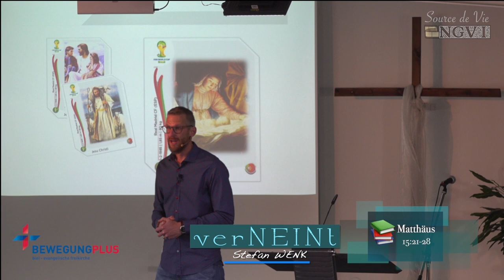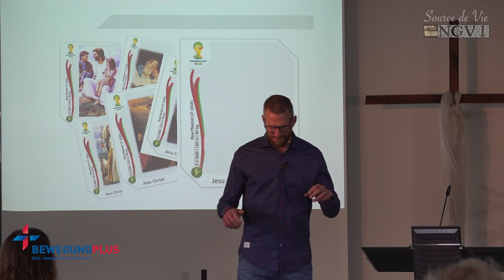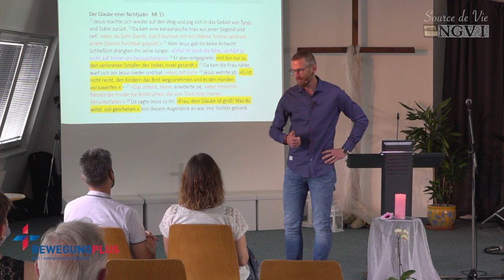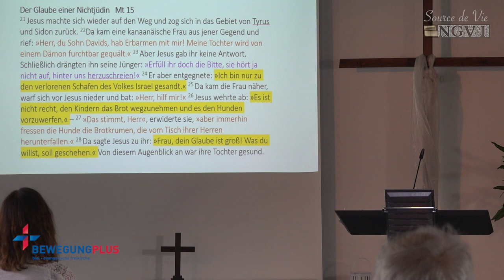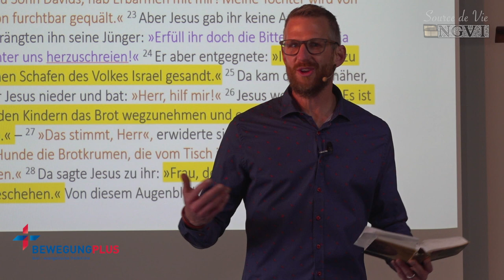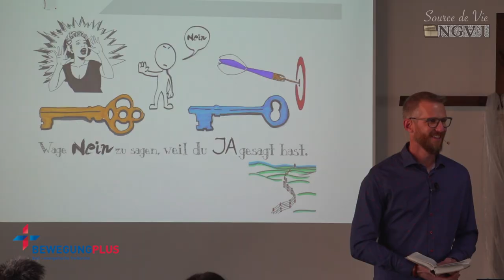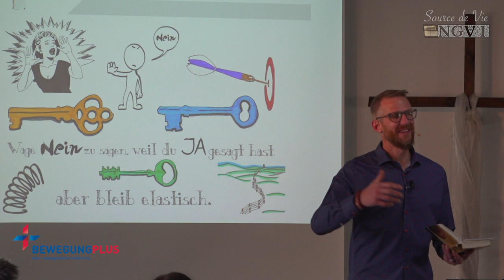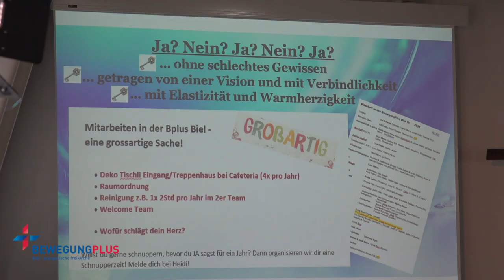verNEINt | Pastor Stefan Wenk | Bewegungplus Biel | NGOMAVIDEO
Qualité d' image cliqué sur1080p HD 25p
verNEINt Pastor Stefan Wenk
BewegungPlus-biel-evangelische freikirche.
Poststrasse 16 Ch-2504 Biel/Mett
SOURCE DE VIE
NGOMAVIDEO International

NGOMAVIDEO International
C’est votre CANAL MEDIATIQUE D'EVANGELISATION. A POUR MISSION LA DIFFUSION DE LA BONNE NOUVELLE ☞ GRATUITEMENT☜ C’EST A DIRE LA PAROLE DE DIEU PRECHEE PAR LES SERVITEURS DE DIEU;